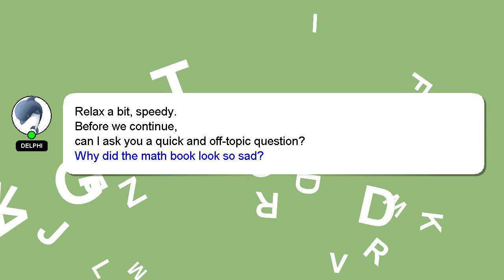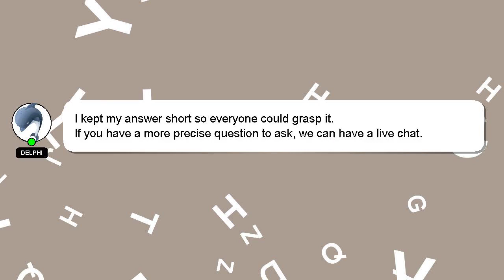How to add lut in photoshop 2021?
Here's a short introduction about myself, Greetings, my name is Delphi. Let me help you get the answers you need to your questions. - How to add lut in photoshop 2021?

A 'heart' from me will be given to show my gratitude for your contribution.

*2 What we are experimenting :*